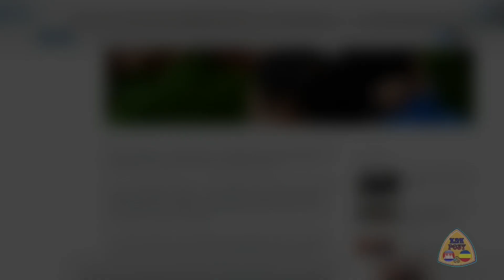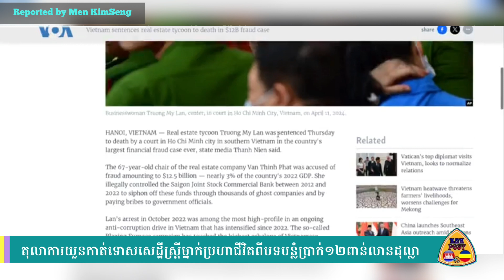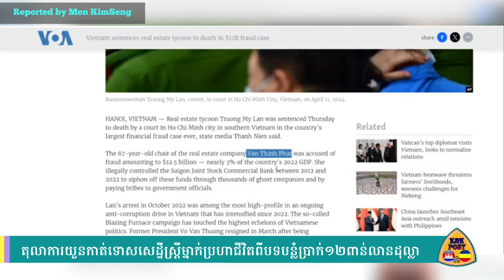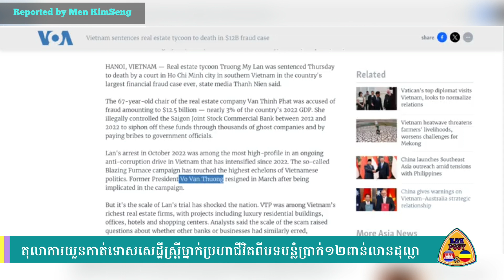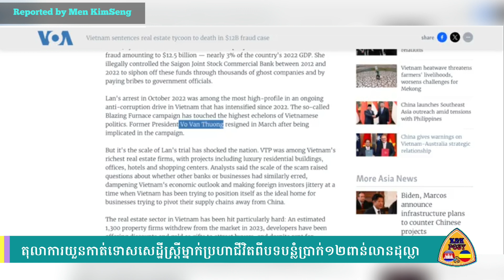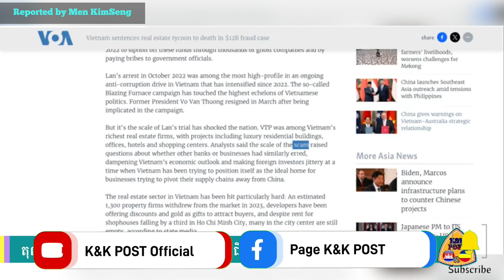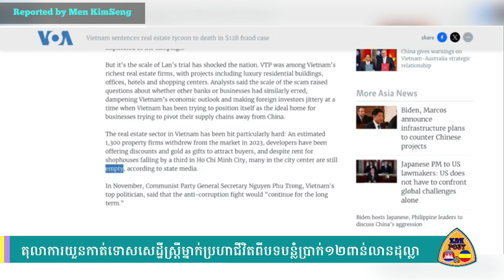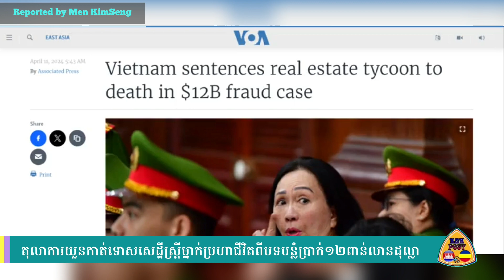K&K POST | លោក ម៉ែន គឹមសេង | យួនកាត់ទោសសេដ្ឋីនីម្នាក់ប្រហាជីវិតពីបទបន្លំប្រាក់ចំនួន១២ពាន់លានដុល្លា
ស្វាគមន៍មកកាន់ប៉ុស្តិ៍យូធូប ពត៌មានកម្ពុជានិងកម្ពុជាក្រោម